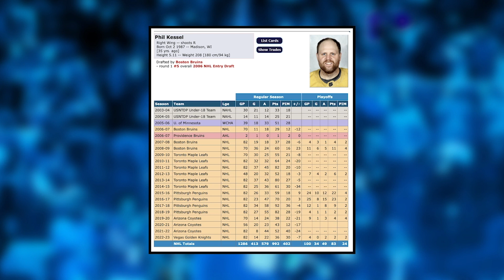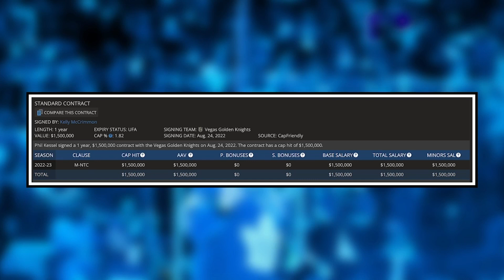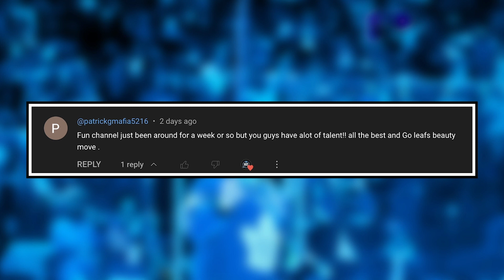Ironman RETURN to Toronto? | Toronto Maple Leafs News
0:00 Intro
0:32 Potential Phil Kessel Return To The Leafs
2:22 Where Does Phil Fit?
6:56 How Could The Leafs Make This Work
10:19 Comment Of The Day

The Toronto Maple Leafs are still looking to add to their bottom six heading into training camp. Is Phil Kessel the right fit and could the Leafs make this work? KC and Mark disscuss this possible signing going into the 2023-24 season and much more in this episode of Hat Trick HQ.